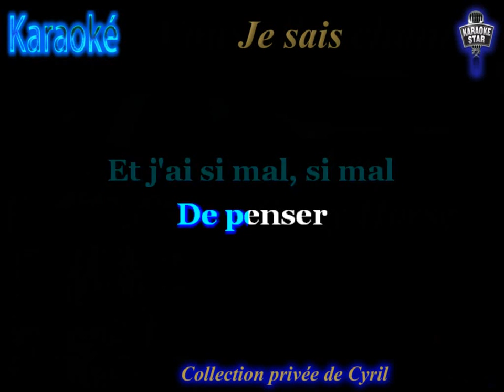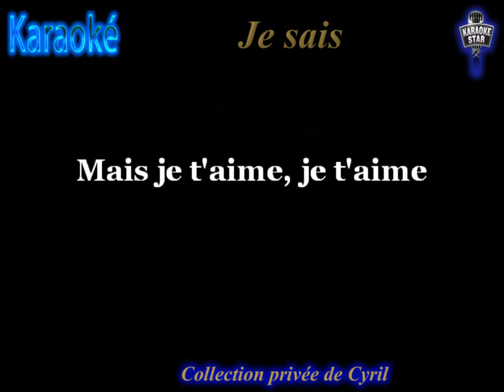Je sais - KARAOKE - Claude François